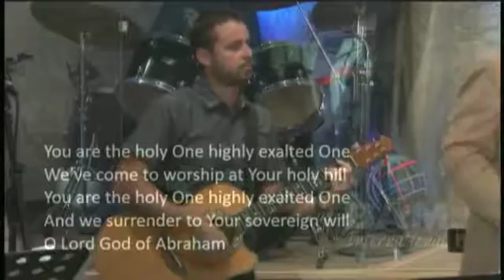Believer Actuated Music 56